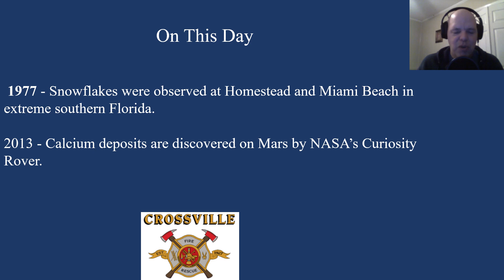Weather forecast issued Thursday, January 19. 2023